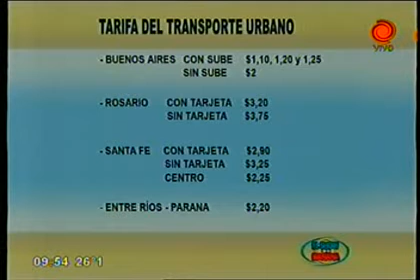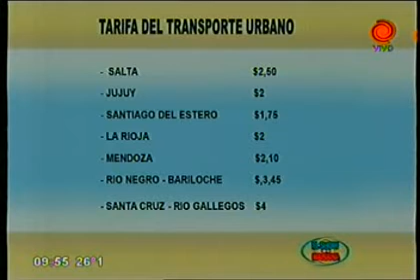Córdoba con el boleto más caro del país 10012013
Encabezando el ranking del país, Córdoba ocupa el primer puesto como el lugar en donde se cobra el boleto de transporte urbano más caro.